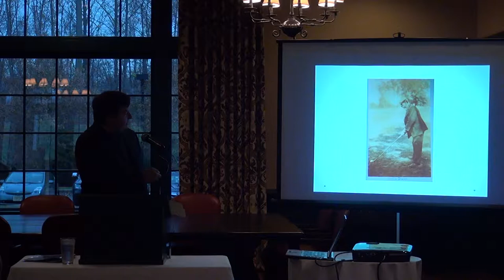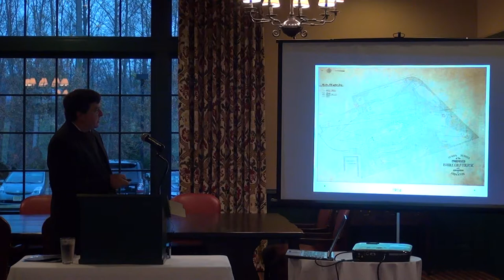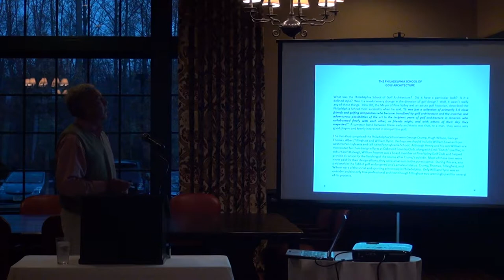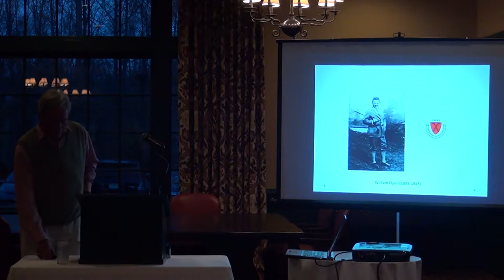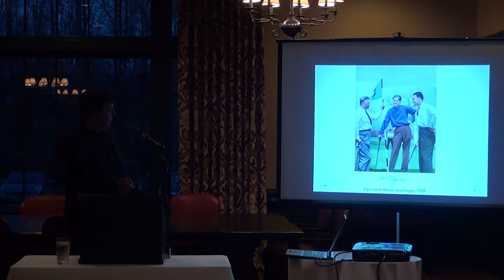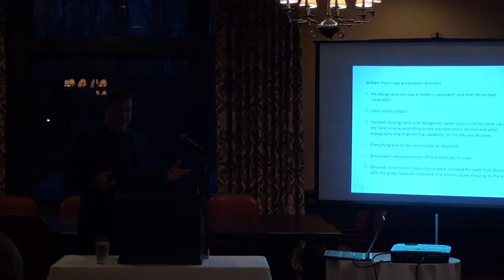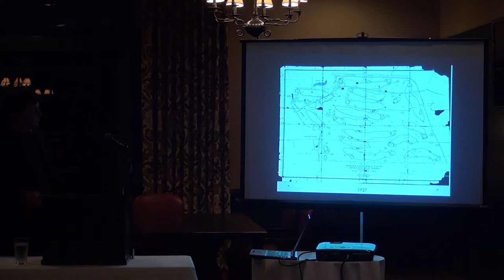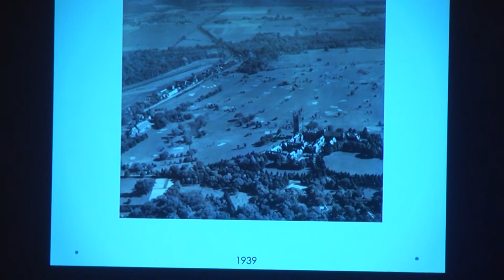Wayne Morrison Lecture 11 22 2013